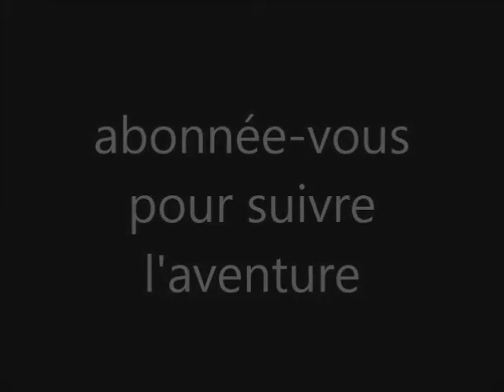vibro eb jhon deere 6900